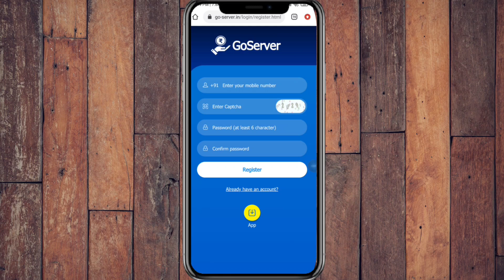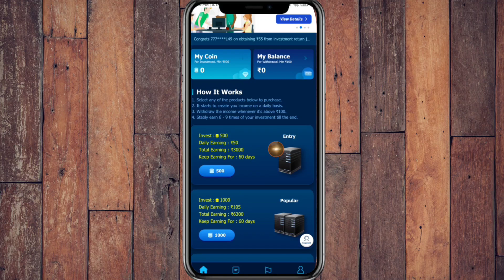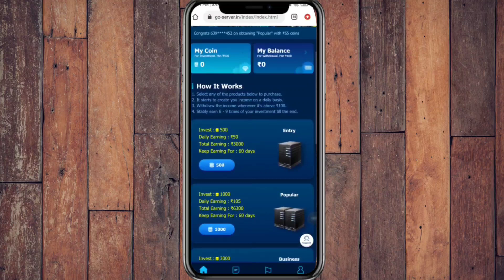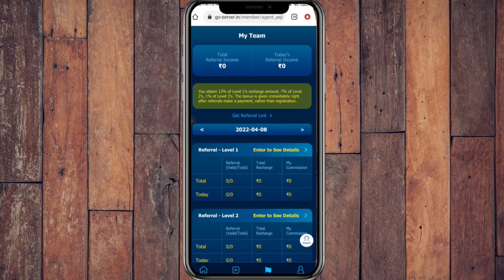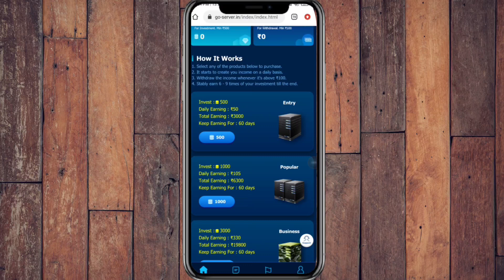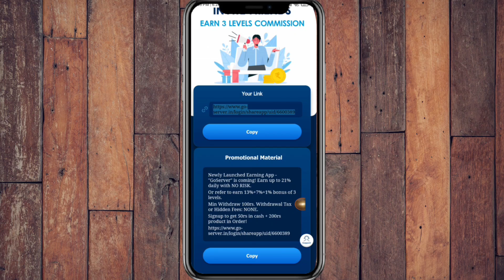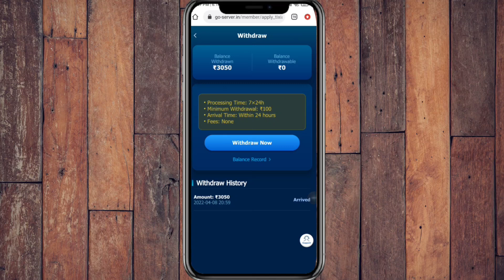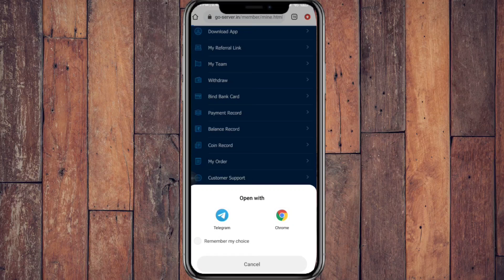New Earning Apps 2022//Free Paytm Cash Without Investment//Online Earning Apps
Download link 🔗🖇️